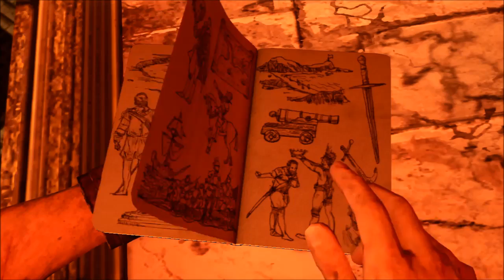Classic Let's Play:Uncharted 3:Drake's Deception(Part 19:Ghost Rider Nightmares)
We've finally entered the mysterious city that was hidden behind the pillars of Iram. Now's where things get both dramatic and pretty weird all at the same time.